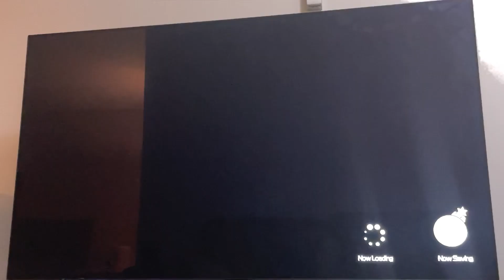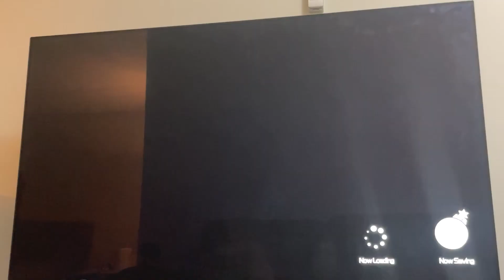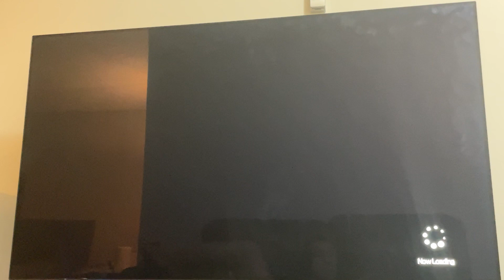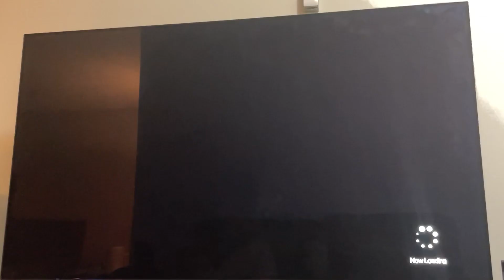Let's play Super Bomberman R (2017, Switch)